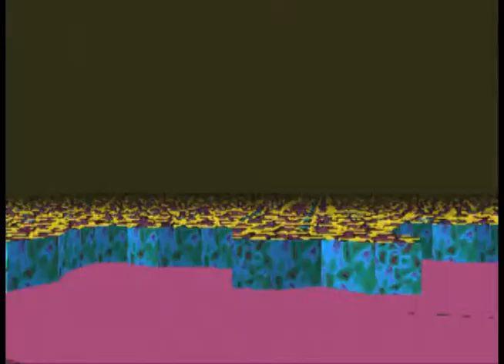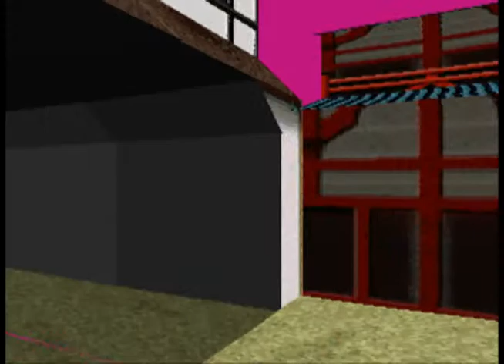Let's Play LSD: Dream Emulator (Blind) - Days 65-67 A Flying Scarf! (Part 18)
I go on a long rant about how there's nothing new at the violence district then not 3 minutes later...